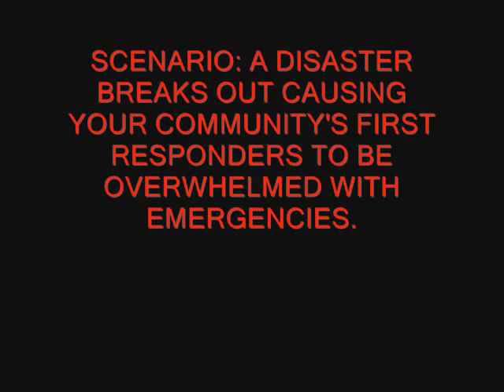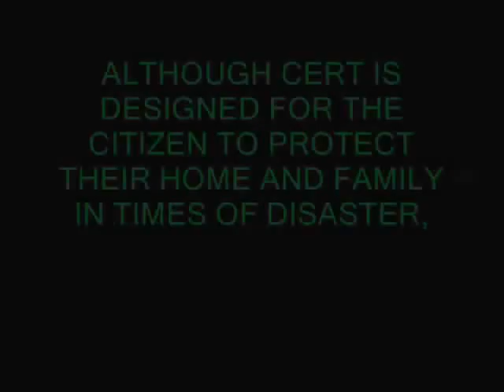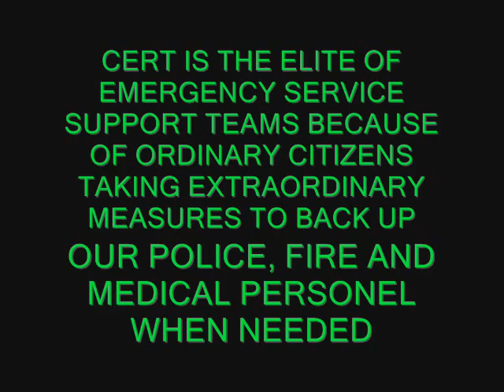CERT (Community Emergency Response Team) PSA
This is a very basic PSA slideshow about CERT (Community Emergency Response Team).